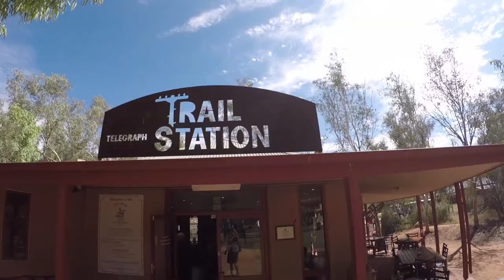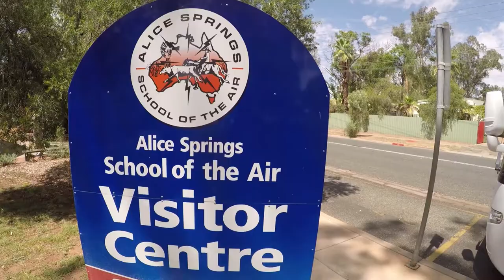AUSTRALIA \\ THE GHAN: TRANSCONTINENTAL RAIL EXPEDITION //VLOG#42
Consistently listed as one of the worlds great train journey's, The Ghan by Australia's Great Southern Rail is billed as vintage luxury hailing back to the early times of travel by rail. This all inclusive expedition begins on the north coast of Australia in Darwin and winds its way 3000 kilometers through the outback all the way to Adelaide on Australia's southern coast. The train makes periodic stops along to way ensure guests are offered as much of the "Outback Experience" as the want. Unfortunately during our journey they cancelled the tours we planned in the north due to high water (understandable) and in the middle due to "Brush Fires" though we didn't pass through a wisp of smoke and there were not currently fires in the area...AAAAAAnyways. We still got to get out and about a little bit for a once-in-a-lifetime experience we'll never forget.

Cameras:
GoPro Hero 5 Black
Canon 550D/T2i